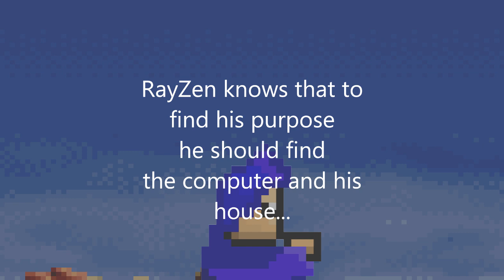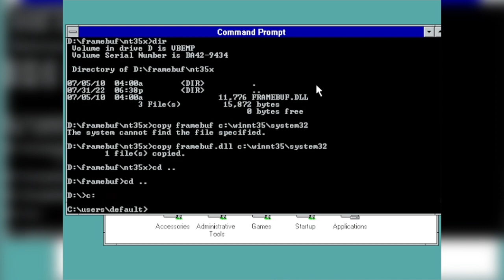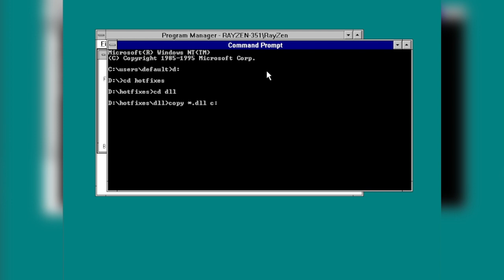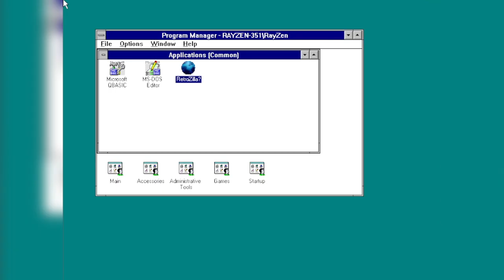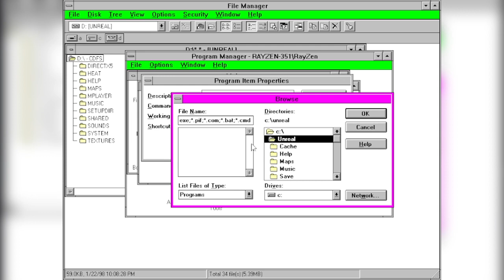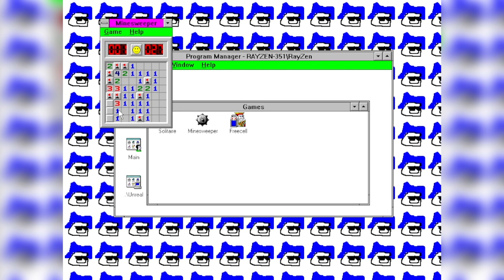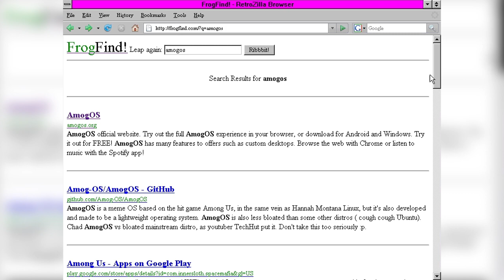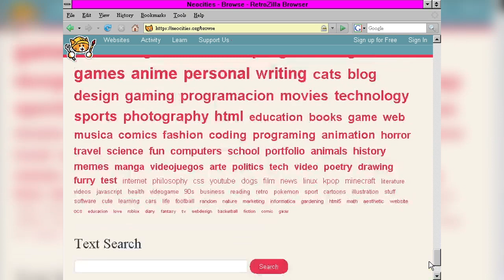Windows NT 3.51 in 2022 - is it usable?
Today RayZen (the character) installs Windows NT 3.51 and tries to run everything that he knows that can run (hopefully).